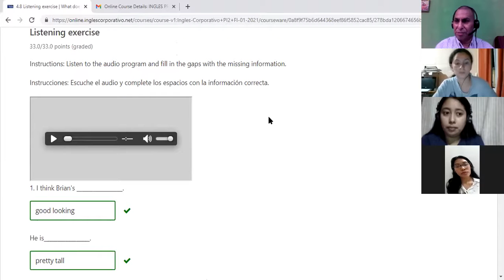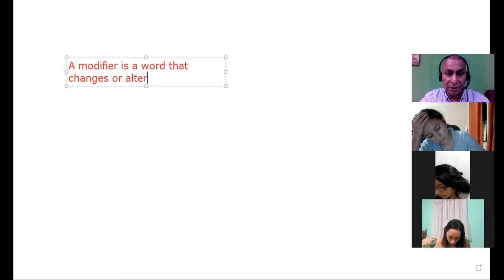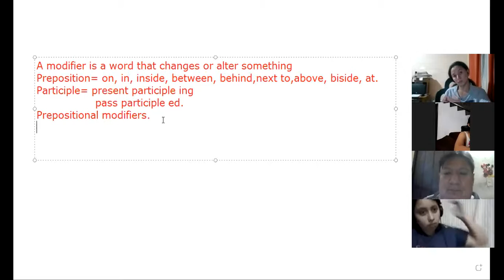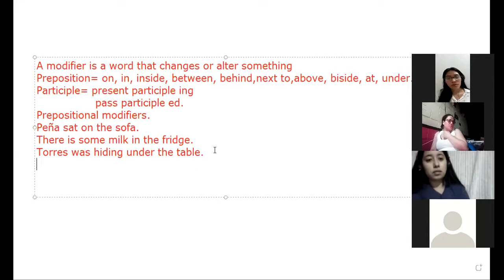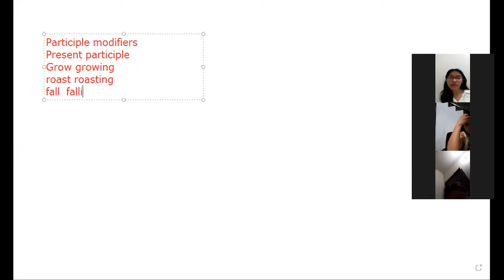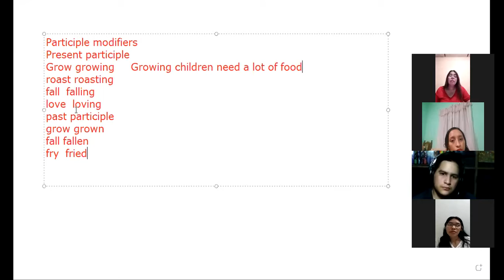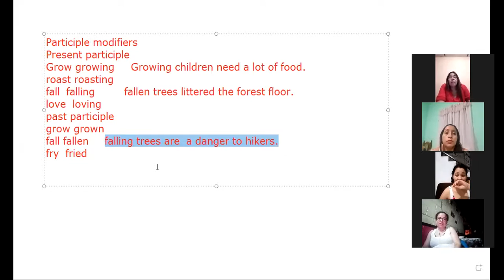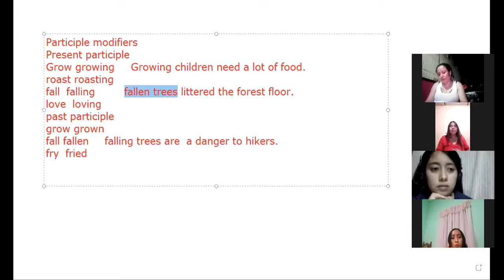Ingles Corporativo-Modifiers 11